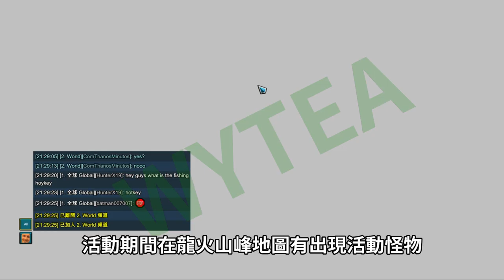TROVE教學之Heckbugs in Love 2021活動分享 營運方把雞腿BUG修好了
- 活動介紹 0:05
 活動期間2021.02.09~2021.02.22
- 前置任務0 0:26
- 活動主要任務1 1:12
- 活動主要任務2 2:15
- 活動主要任務3 3:13
- 活動主要任務4 4:08
- 活動主要任務5 4:26
- 活動主要任務6 4:46
- 活動主要任務7 4:56
- 活動主要任務8 5:18
- 活動箱開箱 5:39

活動任務清單
前置任務0: 專精等級達到10等
原文: Reach Mastery Level 10 to Unlock this Event Adventure
前置任務0達成才能開始活動主要任務1
活動主要任務1:幫助Geode避難所洞窟裡的小動物25隻
原文: Lonely Critters Club
活動主要任務2:使用2隻雞腿(任務1獎勵)
原文: Throw the Preserved Pow Meat
活動主要任務3:對龍火山峰的活動怪物使用雞腿並擊殺20隻
原文: Heckbug Infestation in Dragonfire Peaks
活動主要任務4:獲得10個活動箱
原文: Loot Skittering Heart Boxes from Heckbugs
活動主要任務5:擊殺活動天將5隻
原文: Defend against an infestation Invasion
活動主要任務6:領取任務5的獎勵夥伴並裝備
原文: Summon a Heckbug baby
活動主要任務7:用雞腿配對活動怪物成功5隻
原文: Help Heckbugs find love
活動主要任務8:開150箱箱子
原文: Open Lockboxes

活動箱Skittering Heart Box物品種類清單
原晶Flux, 數量:8-15
格林姆Glim, 數量: 8-15
庫蘇魯之眼Eye of Q'bthulhu, 數量: 5
Mount: Bashful Lovebug, 數量: 1
 坐騎
Style Surprise, 數量: 1
 造型箱
資料網站trovesaurus還看到可以開到積木龍龍蛋碎片, 數量: 未知

WYTEA使用的模組
TROVE中文化,關鍵字: Traditional Chinese UI Font - 介面中文字型
TROVE中文化,關鍵字: Traditional Chinese Chat Font - 聊天室中文字型
BOSS雷達,關鍵字: The Master Radar VFX
聊天室優化,關鍵字: TheSymbols Chat Mod

遊戲名稱
遊戲語言: 英文(巴哈姆特哈拉區有漢化教學, 感謝Tony大大)
漢化教學網頁:巴哈姆特哈拉版文章 Tony漢化ver4.0 - 掘獄 內有其他文章連結
感謝Tony大大

WYTEA的
Blogger